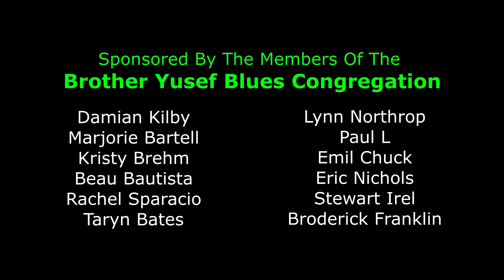Long Way From Home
Long Way From Home by Brother Yusef

In This edition of Blues According To Brother Yusef is a performance of an original song Long Way From Home.